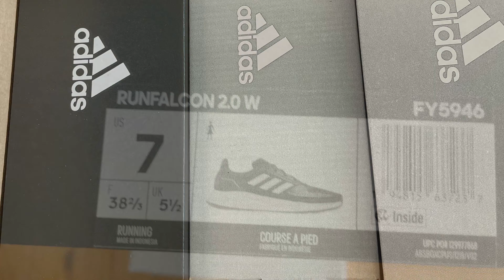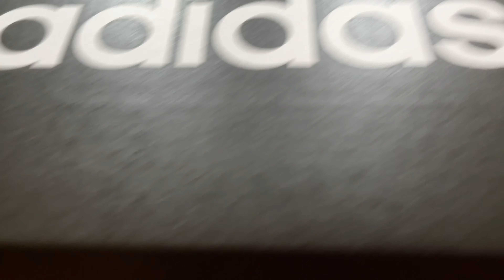Adidas জুতার প্রেমে পরে গেছি এতোটাই আরামদায়ক॥perfect shoes adidas ela vlog usa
সবার জন্য ভিষন আরামদায়ক জুতা এডিডাস এর কোন জুতা কোথা থেকে কিনবেন নানা রকম সমস্যার সমাধান বলব এই ব্লগে

Hi! I’m Amena Ela. On my channel, you will find travel, cooking and life skill videos. I love traveling and cooking and sharing my experiences with you.

Rainy day enjoy
Best rain sounds
adidas shoes
orginal Adidas shop New York
japan Day 2022
japanese popular food
Bengoli travel vlog
asia street food fair
american street food fair
japan culture and food fair
japanese food street fair 2022
happy Mother’s Day
mother’s day celibretion 2022
bengoli vlog
ela vlog usa
American chad Rat
eid street mela 2022
Eid Mubarak
# Eid Shopping vlog
nyu university Efter party
bengoli lifestyle
ramadan 22 Efter
special Efter 2022
Best Efter 22Roja ,2022
# Ikea Shopping vlog
Best product cheap price Ikea
california science center
best view California
# bangla new year celebrate
# Suvo nobo Borsho
# Amazing vlog
silvia & vinsent’s sweet home
vacation Los Angeles 2022
family time
water Ride enjoy the day
philadelphia visit fast time
Historycl place
american historycal symbol
libarty bell 🔔
iconic symbol of American
bangla travel vlog
journey to freedom
Bellagio Las Vegas
beautifull Nevada usa
# chainese new year Decoration
# Bellagio hotel
las Vegas Nevada
las Vegas sign
most popular place
best view Las Vegas
bengali life style
las Vegas out side view
# Las Vegas hotel view hollywood walk of fame
# bengoli vlog
california most popular place # big mall
# Apple Watch
black Friday shopping
christmas vibes at my city
christmas decoration 2021
# holiday lighting nyc
# wonderful lighting 2021
# happy holiday season
Bangoli vlog
apple garden
Bangoli vlog
Bangoli life style
beautifull park
american apple garden
apple piking
just amazing apple garden
american street fair 2021
bangoli vlog
street food fair
# mela mela
street fair verity country
yammi tasty food
delicious street food
yammi fresh grill
lots of toy store
beautiful ornament
fresh fruit juice
# fresh fruit salad
fresh chicken shorma
Vegetable piking
# pumpkin piking
# street singer
american bengoli Vlog
american holiday vlog
ela vlog usa
bengoli lifestyle
ramadan 22 Efter